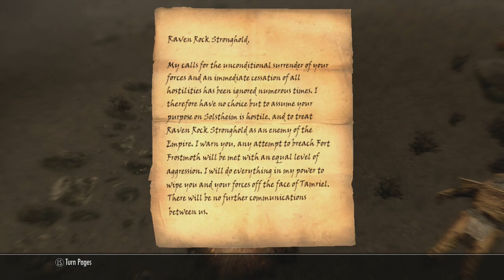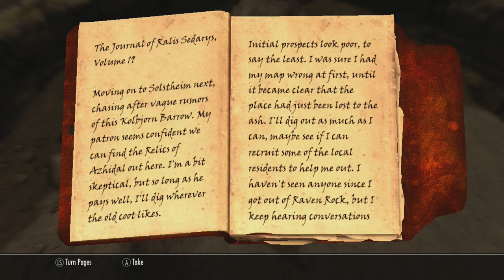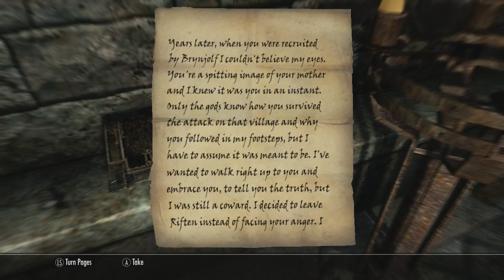Let's Play Skyrim Do all the things! Ep 13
Finally getting back into playing this awesomeness! Carrying on with Aringoth's estate, let's find out why he has betrayed Maven. And then a quick trip to the Graybeards, need to move the main quest on a little :P Enjoy!